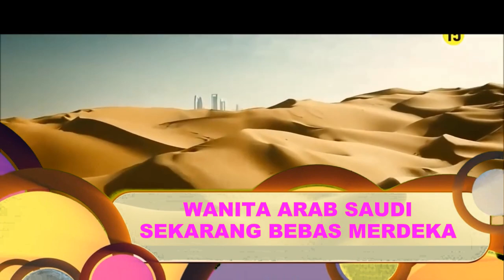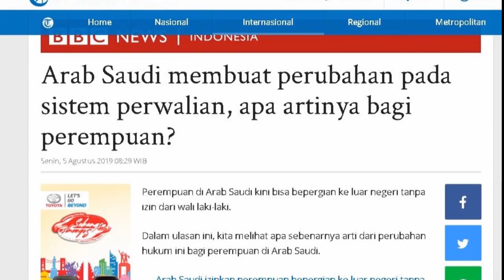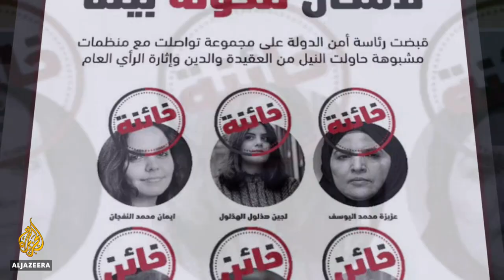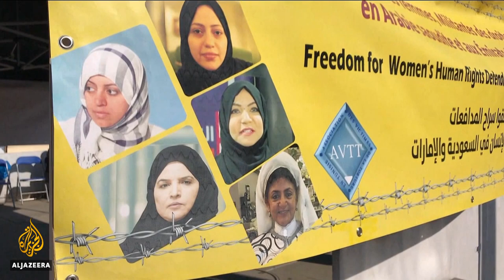MERDEKA! wanita Arab semakin bebas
video ini dibuat untuk merespon dihapusnya peraturan perwalian di Ar4b s4udi jum’at  2 juli 2019